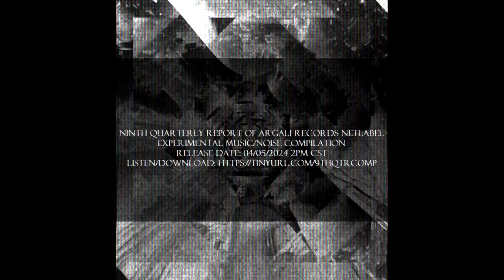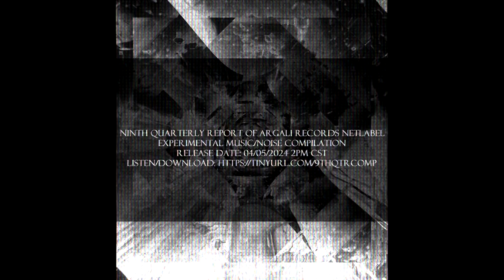Ninth Quarterly Report Of Argali Records Netlabel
Out 04/05/2024 2PM CST.

Status report: The "Ninth Quarterly Report Of Argali Records Netlabel: Gravity Vectors" compilation has now arrived in your orbit. Featuring tracks from Chingle Hall, John Lithium, nd dentico, Marvo Servo, el_masmore, Toucan Wind, SUCCULENT SUCCUBUS, Puppy Bordiga, Humanfobia, Twilight Transmissions, MINITELROSE, Cousin Silas, WHALTHISNEY, Corium, Mean Flow, Lezet, Wilfried Hanrath, Jaime Munarriz, Ron Shayler, Jo Bled, James Hoehl, Bleepeater, Business 80, On Button, Morpheus Project, World Of Truckdrivers, Terbeschikkingstelling, Stevie Zeven, Coppergear, Skulls That Have Sex, Sean Derrick Cooper Marquardt, Deborah Fialkiewicz, and {AN} EeL.
Dedicated to Richard Serra.

Music For Spaces And Places.
This is ARGREC58.
This One's For You.
credits

All music and artwork (when applicable) by the respective musicians and bands.
Cover artwork and promotional artwork by Reon Moebius.
Additional promotional artwork and curation by John Lithium.